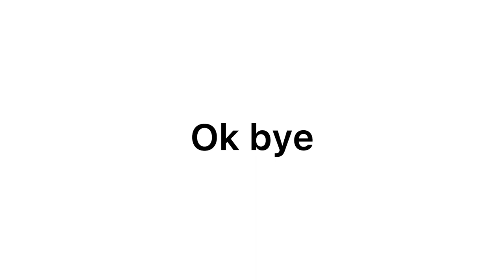~Coming back to SKY near you~ (background info at the end of vid)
I came back to SKY after 2 months. I apologize for that. However, it is true, I will try my best to upload more often. I hope everyone is ok and healthy. Please take care everyone.❤️❤️❤️
-Blood&SunnyBlossom

-resource pictures: Google